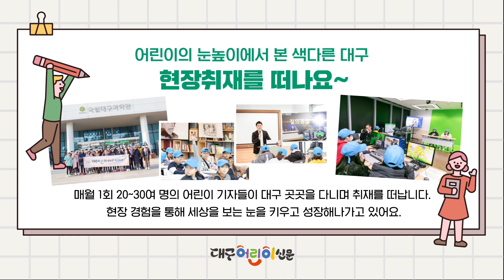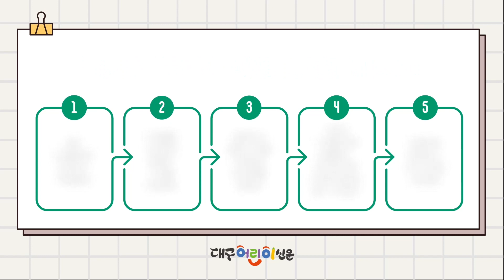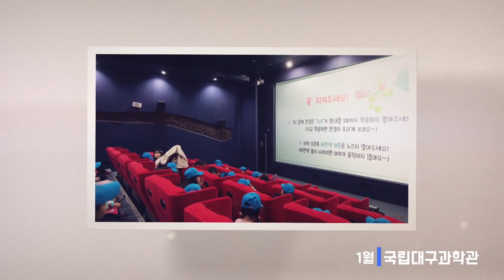대구를 대표하는 스타 총출동! "대구어린이기자단" 온라인 발대식 (with. 아이린, 성훈, 나하은, 이승엽, 양준혁)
레드벨벳 아이린 @redvelvet
나혼자산다 성훈 @SunghoonDateWho
어썸하은 @AwesomeHaeun

그리고 프로야구 레전드 이승엽,  양준혁
대구를 대표하는 홍보대사와 스타가 함께한
제 5기 대구어린이기자단 온라인 발대식!

올해는 코로나19로 영상으로 기자단 여러분을 만나지만
내년에는 만나서 재미있는 이야기를 나누기로 약속해요!

대구어린이기자단 화이팅!